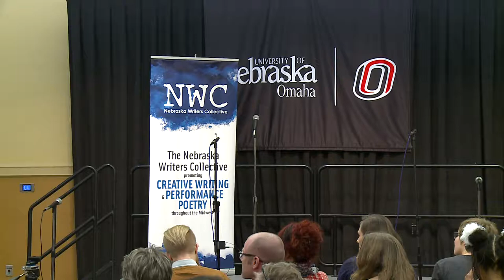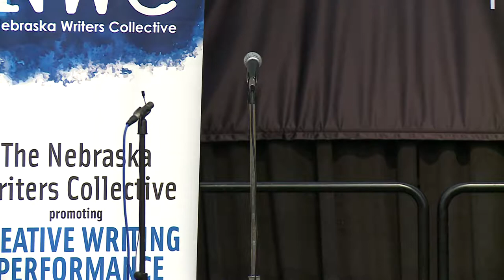Louder Than a Bomb Great Plains, 2015, March 24, Bout 13